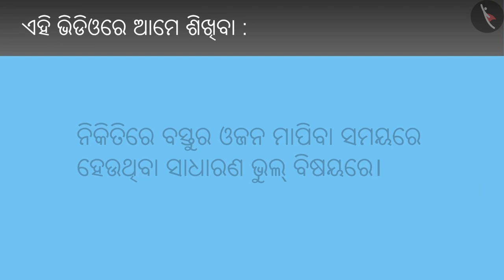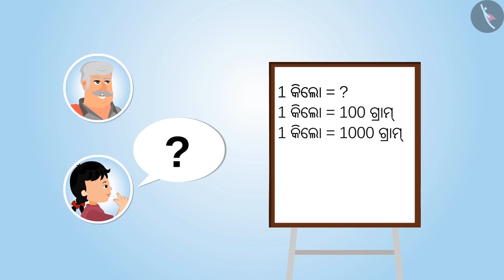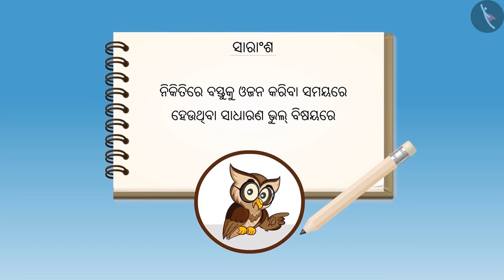ଓଜନ ସମ୍ବନ୍ଧୀୟ ପ୍ରଶ୍ନ | Part 2/2 | Weight related problems | Odia | Class 4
Class 4 | ଓଜନ ସମ୍ବନ୍ଧୀୟ ପ୍ରଶ୍ନ | Part 2/2 | Weight related problems | Odia | Class 4

TicTacLearn Video
Interactive Videos